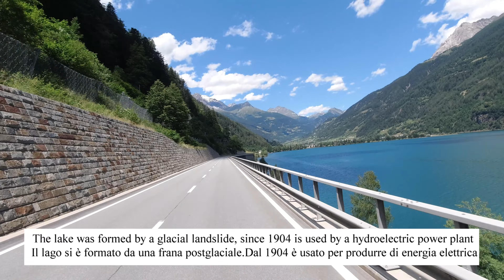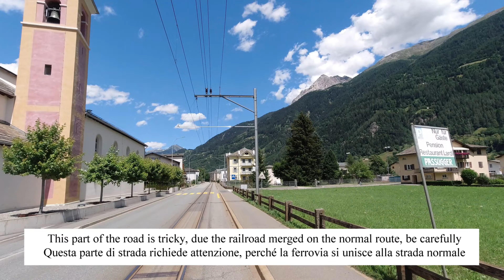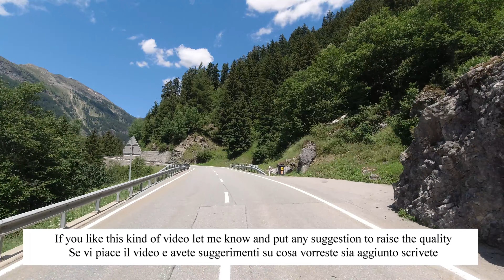Road from Tirano to Livigno/St Moritz 1st part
15 minutes to show the road to St.Mortiz or Livigno, first part. all with music, some to enjoy better the ride.